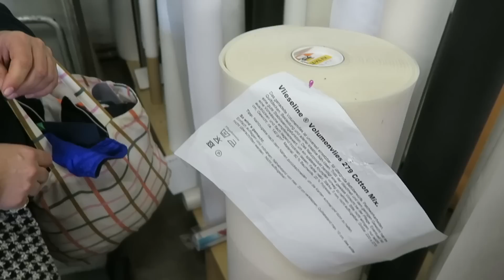KRINGLOPEN in het OOSTEN en WERKEN aan CIRCUS COLLECTIE :)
Fleur, Niek en ik werken in deze weekvlog aan de Circ•us collectie in Enschede en daarna gaan we nog even kringlopen.